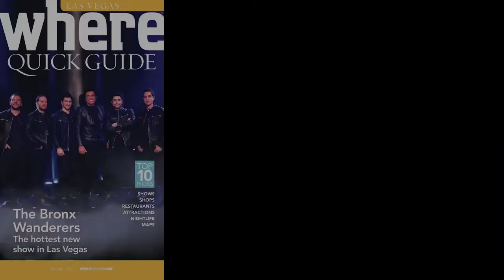The Bronx Wanderers - Promo Video 2023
This 4 minute video tells the story of The Bronx Wanderers. It's beginning, middle and present.